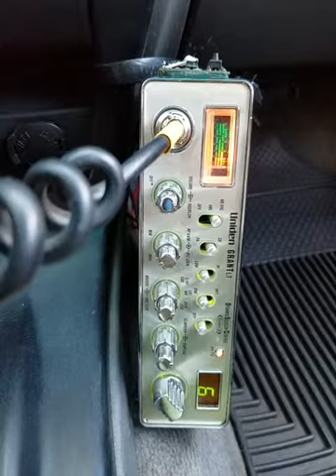05-10-2019 ModSqd LeftLaneCA BadKojacCA 777CA MontanaCA 276CA